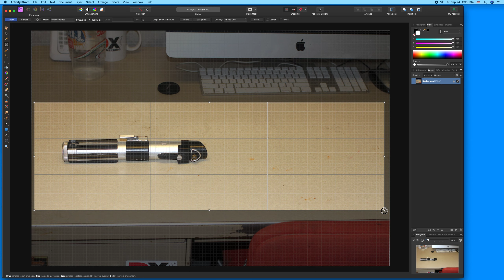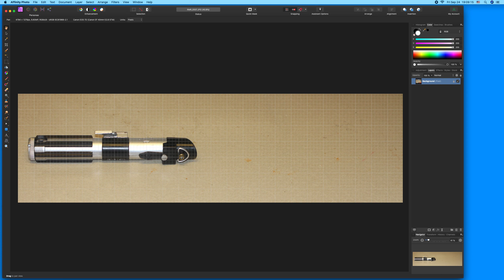How to : Add The Blade - Lightsabers - Affinity Photo 1.10.1 - 9-24-2021 A.D. (1)